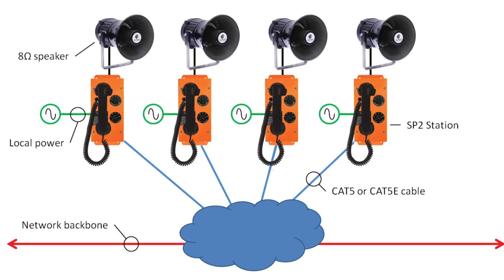Spanish SP2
Presentando SP2, una estación de megafonía / intercomunicación VoIP sin servidor

Introducing SP2 (Serverless Page Party) our serverless VoIP paging/intercom solution.